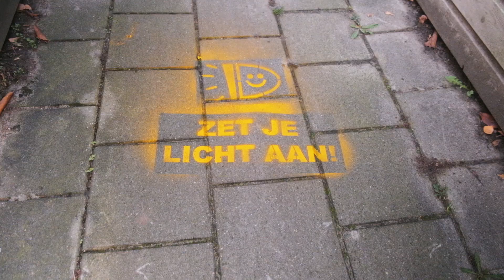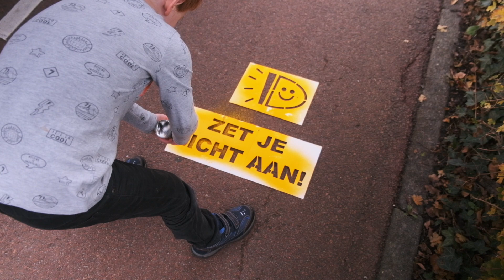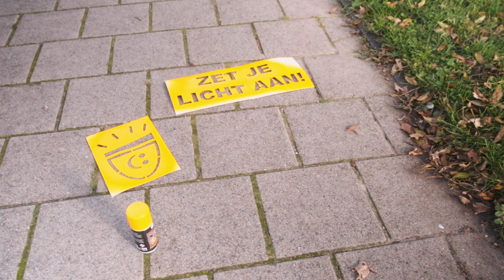Tags zetten op het fietspad🚲 ! - Zet je licht💡 aan! - Vlog #23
Ik heb tags gezet op het fietspad met 'Zet je licht aan!'. Ik hoop dat iedereen z'n licht aanzet, zodat je in het donker goed te zien bent!

Iedereen weet wel dat het gevaarlijk is om zonder licht te rijden, maar toch voert zo’n een derde van de Nederlanders geen goede fietsverlichting (bron: Rijksoverheid 2018). Twee derde van de ANWB-leden (69%)  ervaart hierdoor wel eens onveiligheid (bron: Ruijgrok 2018).  Het voeren van goede verlichting verkleint de kans op een ongeval met 20%.